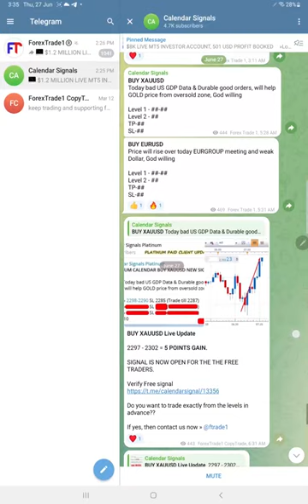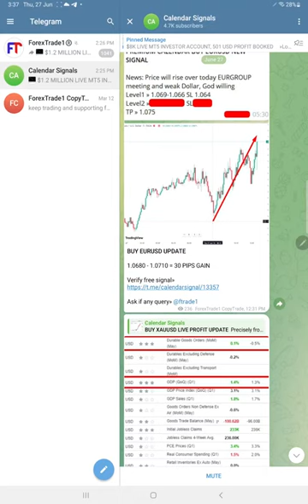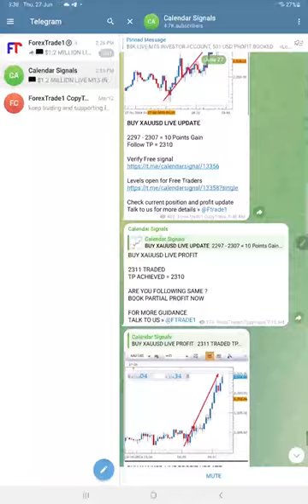27.06.2024 CALENDAR SIGNAL PERFORMANCE